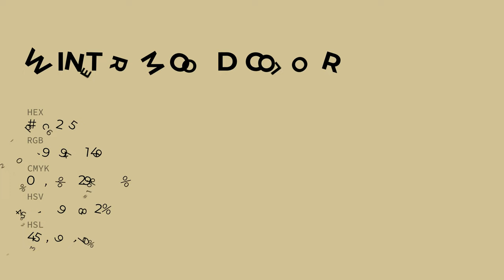Winter Mood color d1c295 hex color - Yellow color - Cool color d1c295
What color is Winter Mood ? d1c295 hex color - Yellow color - Cool color d1c295

Hex d1c295 Color Code is also known as Winter Mood color.